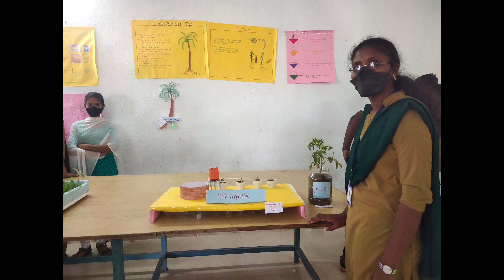Farmers Day Celebrations in Behara Polytechnic of Agriculture